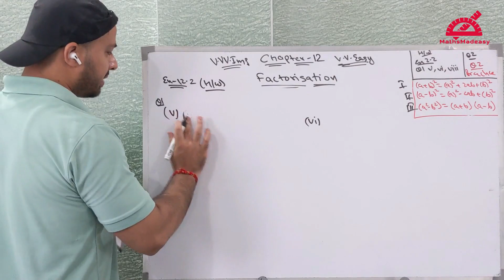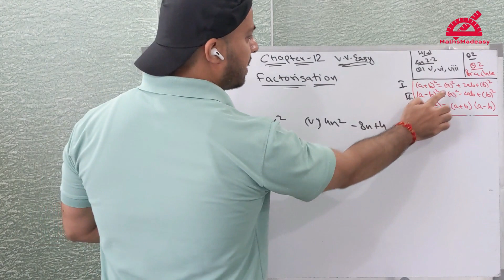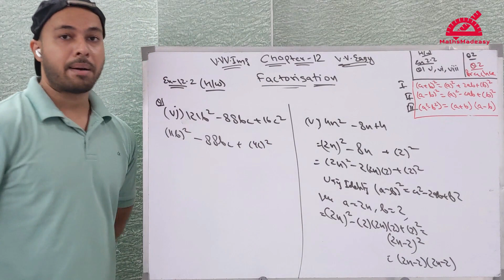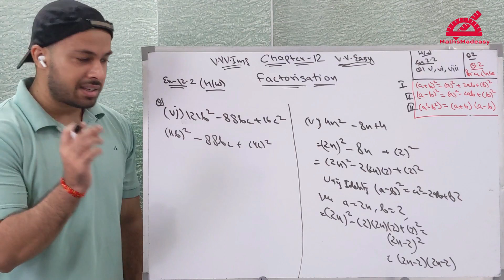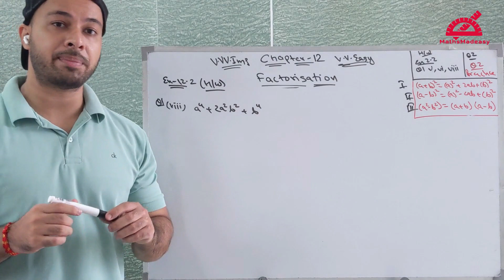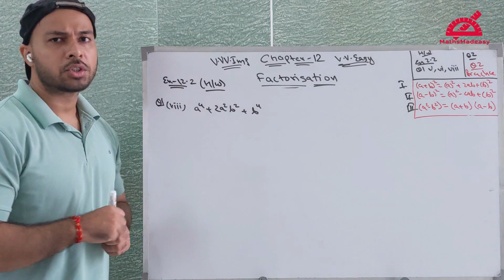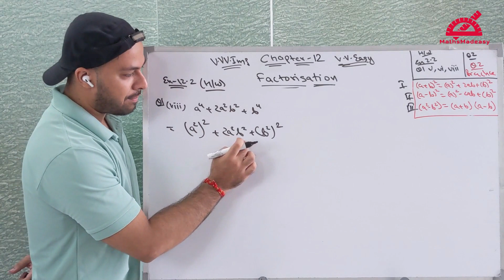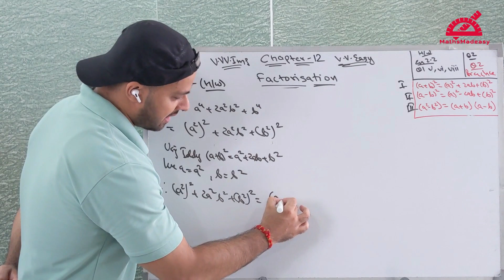Lecture #3 - Homework Class | Factorisation | Exercise 12.2 | Ques 1 | Chapter 12 | Class 8th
📚 𝐌𝐚𝐭𝐡𝐬𝐌𝐚𝐝𝐞𝐚𝐬𝐲 𝐇𝐨𝐦𝐞𝐰𝐨𝐫𝐤 𝐕𝐢𝐝𝐞𝐨 📝🏠 - "Solving Homework Questions: Factorisation" 🌟🔢

👋 Hey there, math superstars! 🌟 Welcome back to another exciting session on our 𝐌𝐚𝐭𝐡𝐬𝐌𝐚𝐝𝐞𝐚𝐬𝐲 YouTube channel! In this video, we're diving into the homework questions 📝📚 we provided in the last class on "Factorisation." 📏🔍

🔍 Let's Tackle the Homework: 🚀
Are you ready to showcase your problem-solving skills? 🧠💪 We'll work through the previous class's homework questions, providing clear step-by-step solutions! 🌟💡

📝 Homework Challenge Continues: 📝
Remember the questions we left for you to practice? 🌟💻 Well, we hope you took up the challenge because we'll also be discussing the solutions to those questions in this video! 🚀📝 Keep pushing your math boundaries and acing! 🌟💯

🤝 Join Our Math Community: 🤝
🛎️🔔 Join our amazing math community where we support and learn together. 💻👩‍🏫👨‍🏫 Don't forget to leave your questions and comments; we love hearing from you! 🗨️💬

If you find this video helpful, give it a thumbs up, leave a comment to let us know your thoughts, and share it with others to help them excel in math too!

🌟 Let's Master Factorisation:
Together, we'll conquer Factorisation, and unlock the amazing world of math in Class 8th! So, get ready to dive in and let the math fun begin!

0:00 Lecture Starts
00:53 Ques1 (v)
02:44 Ques1 (vi)
04:33 Ques1 (viii)